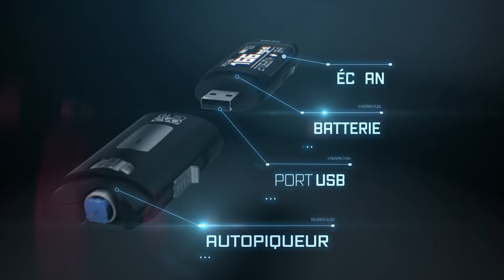GL 50 evo – La nouvelle génération de lecteurs de glycémie sanguine (FR)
Le nouveau lecteur de glycémie sanguine compact 3-en-1 GL 50 evo, avec son système de gestion de la santé Beurer HealthManager, propose une fonction agenda via l'application ou le logiciel.